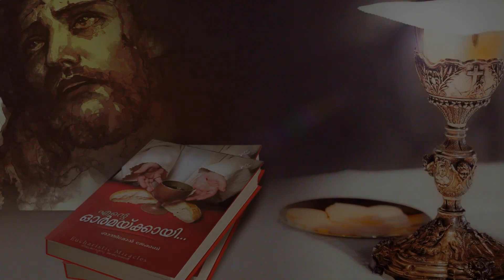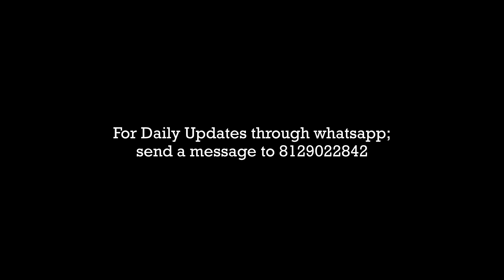ആ നായ്ക്കൾ സക്രാരിയിലേക്ക് സൂക്ഷിച്ചു നോക്കി നിന്നതു എന്ത് കൊണ്ടായിരിക്കും...??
ENTE ORMAKAI | MIRACLES OF HOLY EUCHARIST || malayalam
Authour : Santimon Jacob
Presentaion : Davies Arakkal
Vista tv production in aaociation with Radio Angelos
റേഡിയോ ആഞ്ചലോസ് , വിസ്ത ടീ വി എന്നിവയുടെ   ക്രിസ്ത്യൻ പ്രോഗ്രാമുകൾ ആണ് ഈ ചാനലിൽ നിങ്ങൾക്കു ലഭിക്കുക ഞങ്ങളുടെ പ്രോഗ്രാമുകൾ ഹൃദയ സ്പര്ശിയായിരിക്കുവാൻ ഞങ്ങൾ ശൃമിക്കും. നിങ്ങൾ ഈ ചാനെൽ സബ്സ്ക്രൈബ് ചെയ്യുമോ ?
കര്ത്താവിന്റെ സമാധാനം നിങ്ങളുടെ ഹൃദയങ്ങളിൽ നിറയട്ടെ